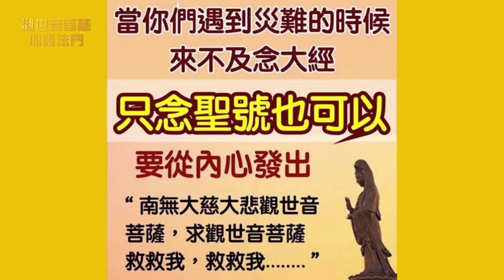洛杉矶心灵法门44.2华语台节目 第10集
观世音菩萨心灵法门于每周五晚上17:30
在44.2华语電視台播出
敬請鎖定44.2台
歡迎收看第十集：

28:19 洛杉磯各大觀音堂聯繫方式和地址

观世音菩萨心灵法门一切书籍皆免费结缘，
点击以下链接免费下载：
详情欢迎您联系我们

作为一个澳洲政府合法注册成立多年的慈善机构，澳洲东方传媒弘扬佛法慈善机构在美国纽约、洛杉矶、旧金山等多个城市以及加拿大、英国、法国、德国、马来西亚、新加坡、印尼、香港等地均有政府合法注册的慈善机构和佛教团体，开展各类慈善活动，多次为世界各大慈善机构与世界各地的地震、水灾、火灾等赈灾捐献善款物资超过一百万澳元。 盧台長二十年来孜孜不倦、全年无休致力于在澳洲及全世界弘扬佛教精髓，推动慈善事业与文化和平交流发展，促进人类心灵和谐，至今已经在全世界五十多个国家与地区拥有近1000万信众。从2010年至今在全球举办了数百场世界巡回演讲，在澳洲、北美、欧洲、亚洲等三十多个国家和地区，多次举办3-5万规模的大型弘法演讲，均引起巨大轰动。 多年来卢军宏台长致力于弘扬中华文化和佛法，实践大慈大悲观世音菩萨的宏深誓愿，慈悲为怀，广度有缘，免费为人指点迷津。

十几年来通过电台节目《玄艺问答》、《白话佛法》等劝人修心向善，引导现代人化解生活压力，学佛修心克己复礼，是1000多万人的心灵导师，并已受邀前往全世界50多个国家及地区举办了约200场《玄艺综述》现场解答会，在每场解答会的看图腾环节卢台长会在成千上万的观众见证下以智慧为幸运佛友找出各种问题的症结，并给予具体指导，帮助大家解决家庭、事业、健康、情感等当下面临的问题。卢台长通过看图腾的善巧办法让大众在现场实例中亲证因果的真实不虚，学会运用佛法的智慧指导自己的人生，改变命运，离苦得乐。受益人群不计其数。

（每周二四六 悉尼时间下午5:30-6:00）

Master Jun Hong Lu is the World Renowned Chinese Buddhist Leader and World Peace Ambassador. Master Lu is well known internationally for his work in promoting traditional Chinese Culture, World Peace and helping people through Buddhist Teachings. In merely a few years, there are over 10 million people following Master Lu’s teachings with the spirit and compassion of Mahayana Buddhism. Guan Yin Citta Dharma Door belongs to the Mahayana Buddhist tradition. It encourages people to recite Buddhist scriptures (sutras and mantras) on a daily basis, practise life liberation (that is, saving the lives of beings destined for slaughter), and make great vows to help more people. It is believed that these three “golden practices” lay a solid foundation for improved physical and mental well-being.

Three Golden Buddhist Practices of Guan Yin Citta Reciting Buddhist sutras/mantras: Guan Yin Citta believes that reciting Buddhist sutras and mantras on a daily basis helps one benefit from the blessings of Buddhas and Bodhisattvas. Recitation will not only help eliminate one’s negative karma; it will also bring strength, wisdom and inner peace, so that one can overcome all kinds of obstacles. The three major sutras and mantras recited by Guan Yin Citta followers are: the Great Compassion Mantra, the Heart Sutra, and the Eighty-eight Buddhas Repentance. Practising life liberation: that is, Release of animals, especially those in grave danger of being killed, is a popular practice performed by all schools of Buddhism.

Guan Yin Citta believes that setting animals free helps one cultivate compassion towards all beings, and deepens the understanding that all living beings are all interdependent. Making great vows: When one makes a vow, he or she will be motivated to fulfill the vow. The vow then becomes very strong energy; it can overcome countless obstacles. This is especially true when one makes a vow out of compassion. Seeing the suffering and hearing the cries of sentient beings, Bodhisattvas bring forth immense compassion and vow to benefit all sentient beings.